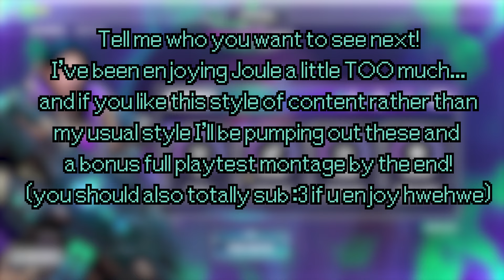"OUT OF SPELLS BUT NOT OUT OF OPTIONS" - SUPERVIVE GHOST GAMEPLAY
MAGIC MISSLE GOT NOTHING ON GHOSTS MAGIC M4
SUPERVIVE PLAYTEST HIGH KILL/DAMAGE GAMES WITH MY MAIN GHOST!! Was playing more BR than arena's this time around and snagged some wins! Decided to make a more gameplay focused vid than the memey audio sync i usually do. Let me know how it feels and tell me who you wanna see next! (ive been lowkey enjoying Joule TOO much might drop a vid for her too)
DA HOMIES:
Crane: Only in the discord :3
00:00 - INTRO :3
01:57 - Squads Game 1
06:18 - Squads Game 2